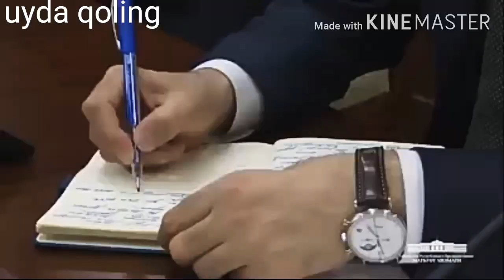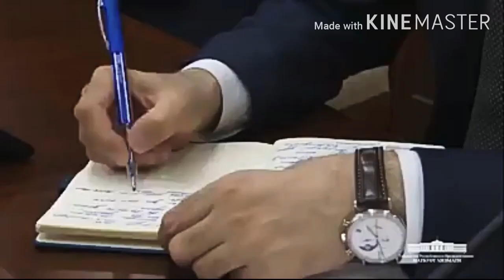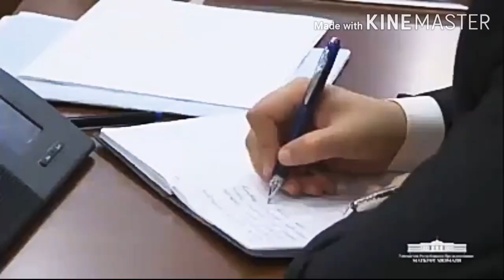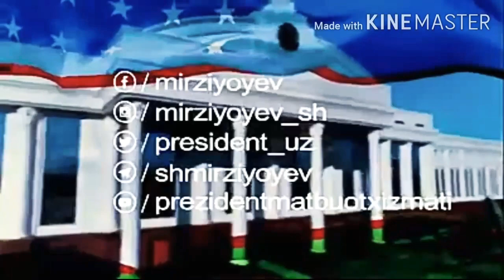Карантин шароитини енгиллаштириш масалалари буйича ведиоселектор мажлиси